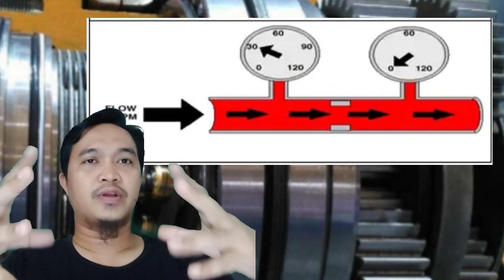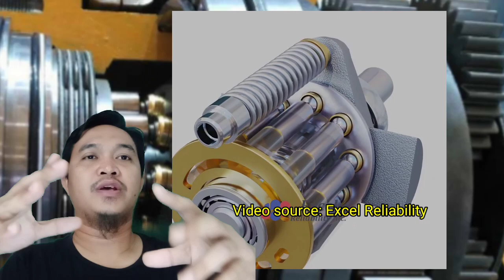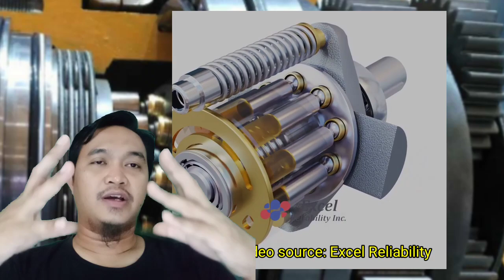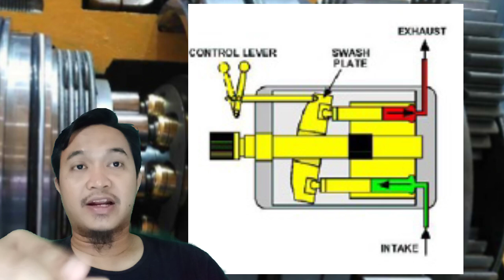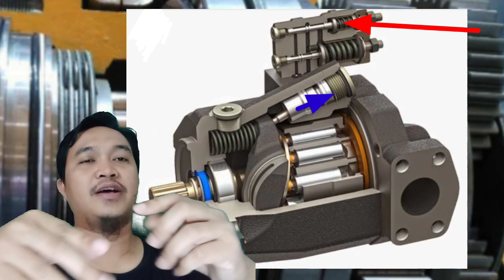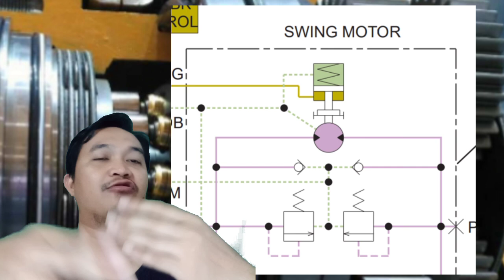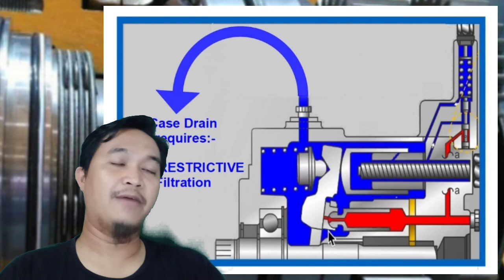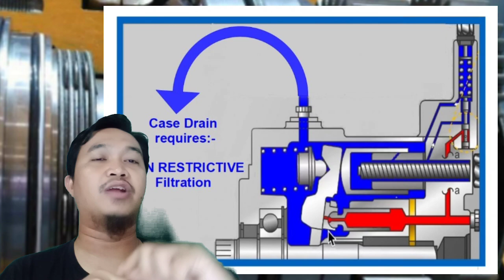Actuator hydraulic system. Cara kerja travel motor, swing motor & case drain system. BMC 17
Penjelasan tentang sistem hidrolik / hydraulic system. Terutama terkait dengan actuator tipe rotary yaitu swing motor dan travel motor dan juga fungsi dari system case drain.

4. How open center control valve and close center control valve (english version):